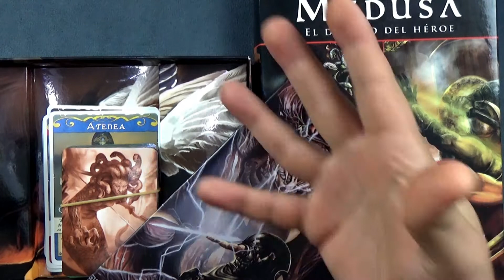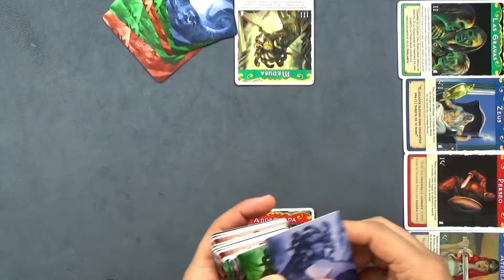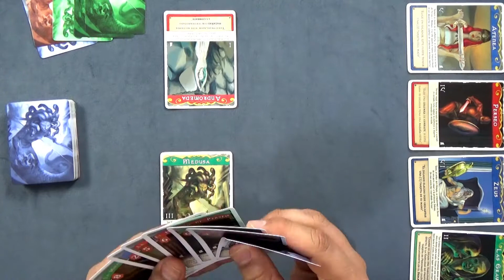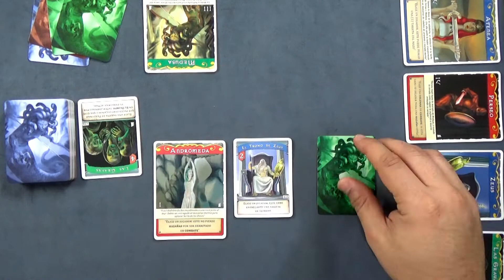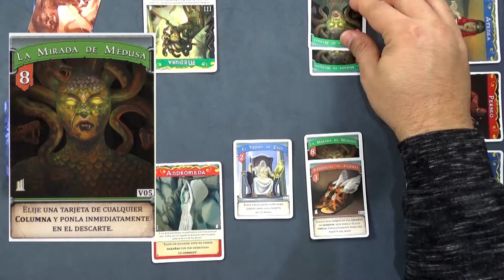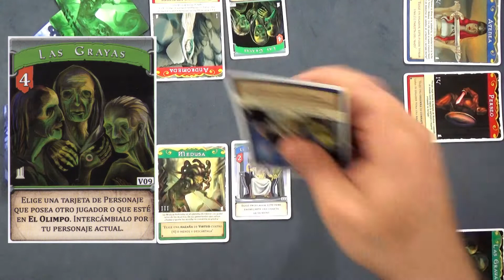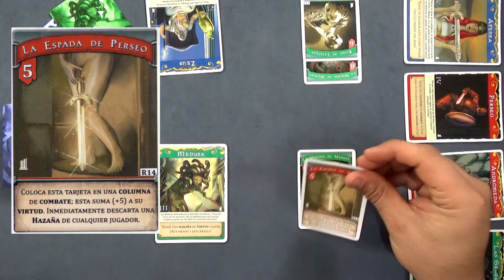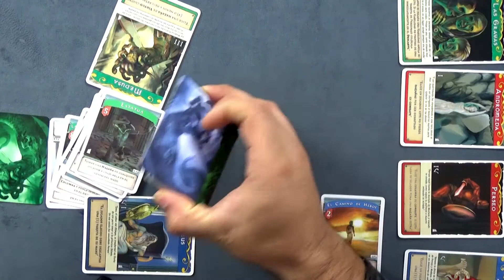Medusa - Tutorial básico | Épica Juegos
Les traemos una propuesta de dimensiones Épicas, un juego sobre mitología griega, pero donde la historia de los personajes la escribís vos. Un nuevo juego de Épica Juegos... Vamos con el video!